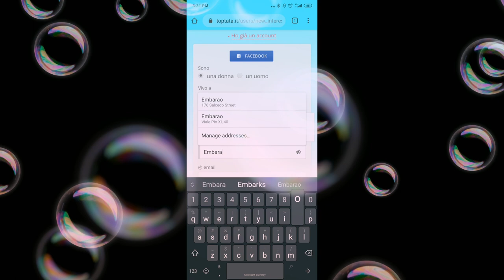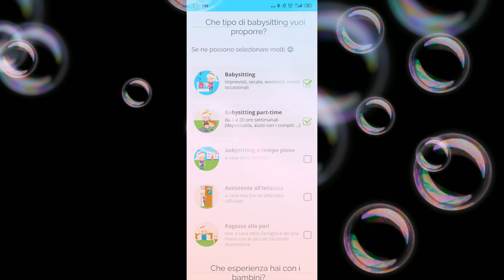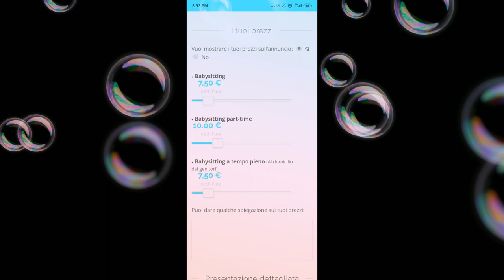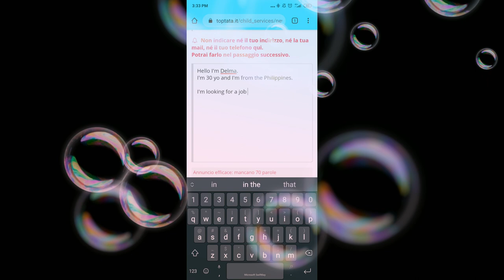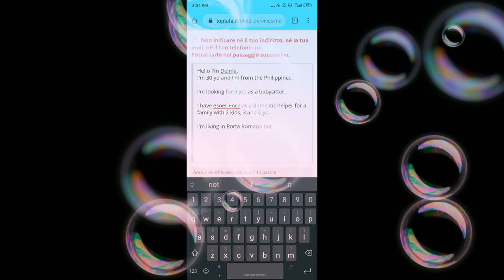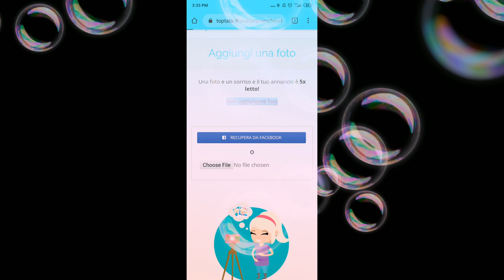PAANO MAG HANAP NANG TRABAHO Online | Milan Italy 🇮🇹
Itong video na ito po ay para sa mga kabayan na hindi marunong mag Italian so sana maka help. Ito sa inyong pag hahanap nang trabaho.
Maligang paghahanap nang trabaho💕
Kung ndi po ninyo masyado naintindihan pwede po kayong mag message sa akin.